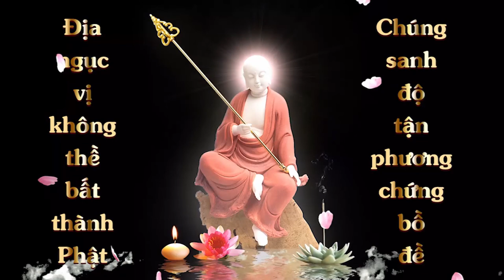Thuộc lòng Kinh Địa Tạng Bồ Tát Bổn Nguyện - Phẩm 2 | Diệu Nga | Cộng Đồng Địa Tạng Bồ Tát